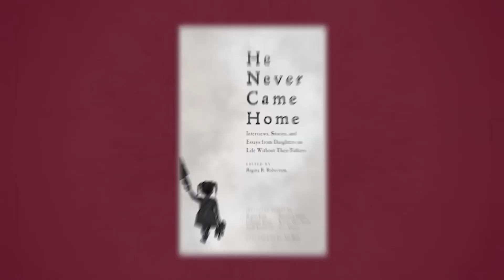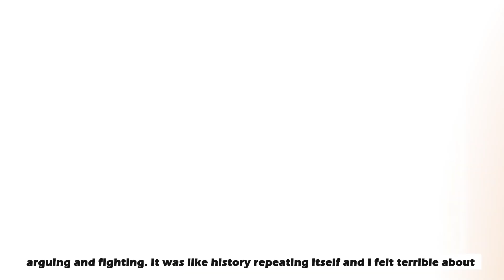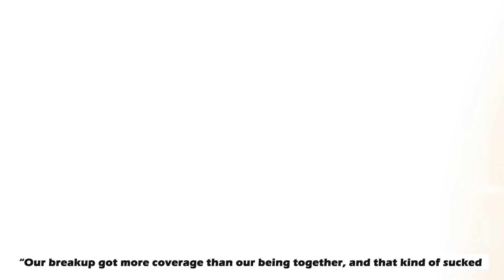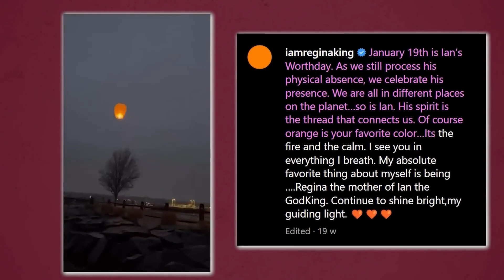Regina King Sends HEARTBREAKING Message About Her Life Health Issues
We've all wondered why Oscar-award-winning superstar Regina King withdrew for a whole year after being in the limelight for a long time. But I think we know now. The actress has been through a lot recently which might have made her depressed.  Could it be because of her son's tragic incident or her love life? Stick around to find out.

Regina married Ian Alexander Sr. in 1997 but later divorced him in 2007 with the public puzzled about the reason for her separation.

However King talked about their relationship in an essay featured in her book "He Never Came Home: Interviews, Stories,  and Essays from Daughters on Life Without Their Fathers." By sharing her own experiences from her parent's divorce, the actress wrote about how she came to realize that she and Alex needed to sort their post-marriage relationship for the sake of their child. In fact, in one of Ian's basketball games,   the two were seen trying to  keep their distance from each other.

Regina was not thrilled that the pair had to behave this way in one of the biggest moments for their child;

 "Because of our issues, Ian was becoming the kid whose parents were so disconnected that they couldn't even sit next to each other, let alone have a civilized conversation. I had been that kid once and it wasn't fun"

She blamed her parents for the difficulties she had in her marriage.

Warner said:

"Our breakup got more coverage than our being together, and that kind of sucked 'cause we spent so much time trying to keep it out of the public eye, and then the breakup was so much in the public eye"

But ever since then, Regina hasn't been seen dating anyone. But the actress was probably looking to get it right the next time as she pointed in a show on Wendy Williams;

"You know, I need to do a better job at it and I have been so busy with work."

 As Ian grew, he continued accompanying his mom to red carpets and had a special high-five moment with his mom after she won an Emmy and in October 2021 when she cemented her handprint at the famed TCL Chinese Theater in Hollywood.

She was happy with her son and wished him a happy 23rd birthday in a touching Instagram post in 2019.

The Ohio native captioned a throwback photo of her son in a football jersey saying

Ian was a professional DJ and record producer and went by the stage name 'desduné'.

"I don't think Instagram is healthy for me", he tweeted. The circumstances surrounding his death isn't yet clear but it was confirmed that he had taken his own life.

Regina King wrote in the aftermath of his death that "Our family is devastated at the deepest level by the loss of Ian. He is such a bright light who cared so deeply about the happiness of others".

"It's been a minute but now we are back at the jump-off. Don't you want to say you supported desduné before the blowup??" Ian wrote in the post.

Aside from his music career, Ian was also a celebrity chef. He told Flaunt Magazine that he had planned on opening his restaurant within the next three years. But unfortunately, it did not happen.

A year after going under the radar since the tragedy, Regina broke her silence on social media. The actress and director posted a loving tribute to her son. To honor his life, King recorded a lantern lighting ceremony she participated in for his remembrance, and called him a guiding light.

"January 19th is Ian's Worthday. As we still process his physical absence, we celebrate his presence. We are all in different places on the planet…so is Ian. His spirit is the thread that connects us. Of course, orange is your favorite color because it breathes fire and calmness. I see you in everything I breathe."
 Regina wrote.

This post was the first Regina made about her family after the sad loss.

In an interview in 2018, the "Watchmen" actress shared how close she was with her son, detailing how they got matching tattoos on their forearms which read "unconditional love" in Aramaic, which they learned while studying Kabbalah together.

"Continue to shine bright, my guiding light,"

His last song, "Green Eyes," was posted on YouTube on Jan. 6 and has gathered 5k views. His mom hyped the song on her Instagram where she posted;:

Ian has previously released the funky track with lengthy vocals as Desduné. In May 2021, he said it was a tribute to Prince:
"I just wanna make the next Purple Rain, this was a good first stab at it."
Both songs were supposed to be featured on his debut album name 'Clementine' according to Rated R&B.

But after a year, Regina is finally out again. Her appearance on the red carpet in Italy gave fans hope that she would overcome her depression and get back to her best again. Let us know your opinion in the comment box.